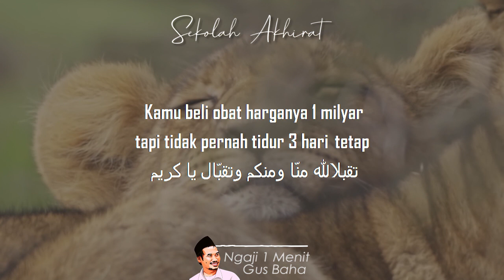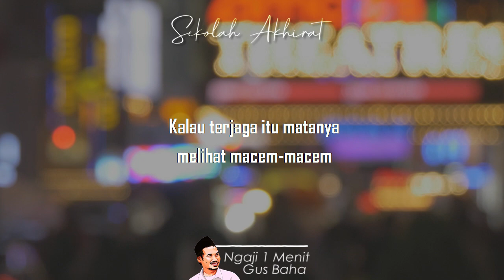Dahsyatnya Tidur || Ngaji 1 Menit Gus Baha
Ngaji 1 Menit Gus Baha tentang tidur